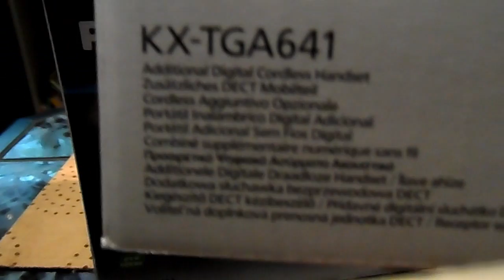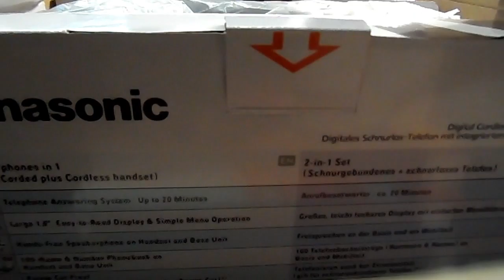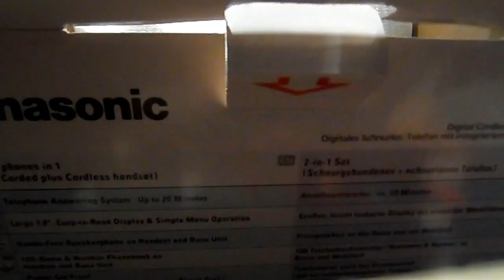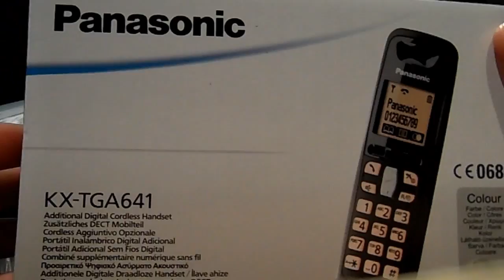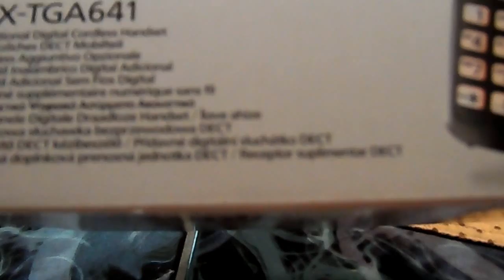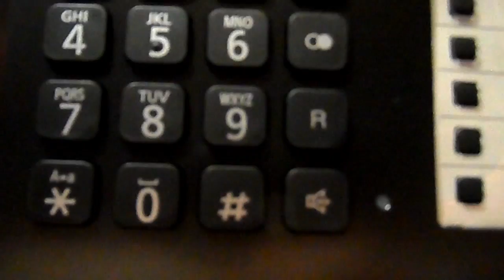Unboxing & Review: Panasonic Telefon Basis KX-TG6461GT und Mobilteil KX-TGA641 [HD]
In diesem Video packe ich das Panasonic KX-TG6461GT und das Panasonic KX-TGA641 aus. Dabei handelt es sich um eine schnurgebundene Basisstation inkl. Mobilteil und einen separat gekauftes Mobilteil.
Amazon; Basisstation
Amazon; Mobilteil